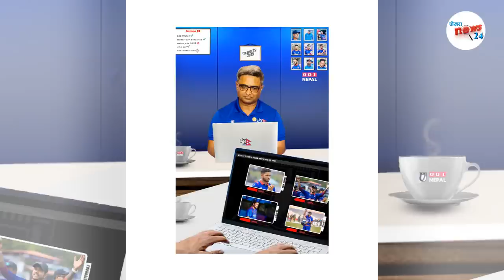लाजकाे पसाराे|| काेच बिदामा क्यान चुनाबमा सन्दिप तनाबमा|| Asia Cup नाे मतलब!nepal cricket